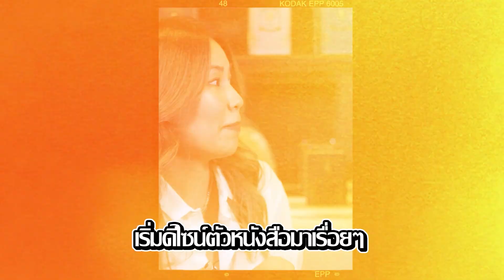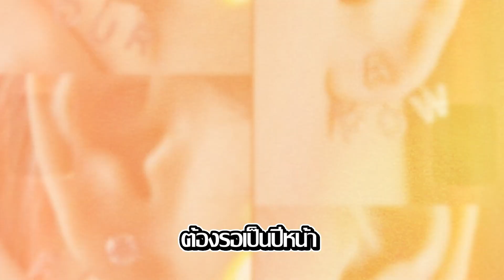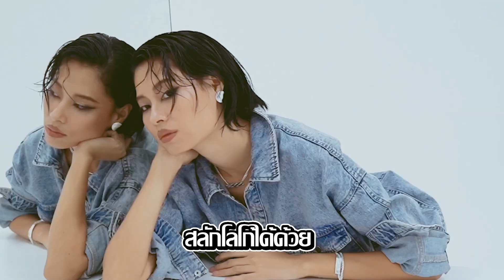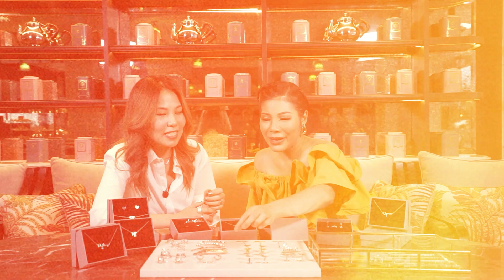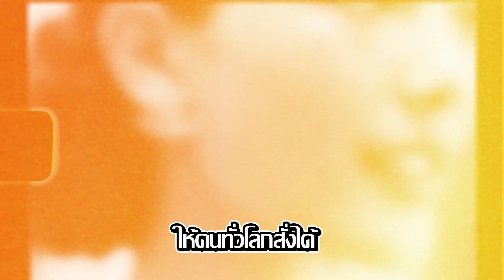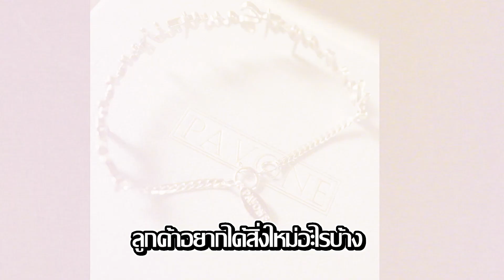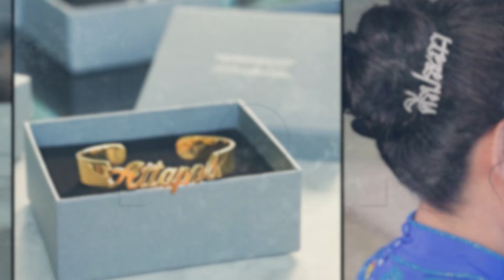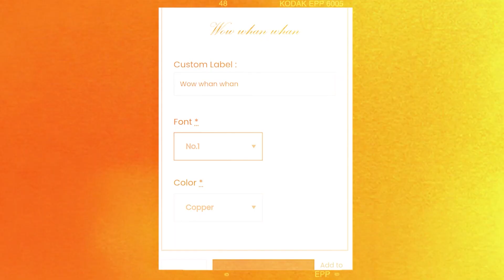PAVONE แบรนด์ Jewelry ที่มีความเก๋ไก๋สไตล์เฉพาะตัว l Full l 27 เมษายน 2566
ว้าว! แหวนแหวน พาคุณผู้ชมไปพบกับแบรนด์ pavone แบรนด์ jewelry ที่มีความเก๋ไก๋สไตล์เฉพาะตัว ที่ออกแบบให้ลูกค้าเฉพาะบุคคล และให้เราสามารถร่วมออกแบบผลงานกับดีไซเนอร์ได้ จะว้าวขนาดไหนติดตามได้พฤหัสบดีนี้ 16:20 น ทางช่องอัมรินทร์ทีวี HD ช่อง 34 ค่ะ
จะว้าว! ขนาดไหน
ติดตามได้วันพฤหัสบดีนี้ 16:20 น ทางช่องอมรินทร์ทีวี HD ช่อง 34 ค่ะ🎊
🎉สามารถติดตามรับชมย้อนหลังได้ทางช่อง